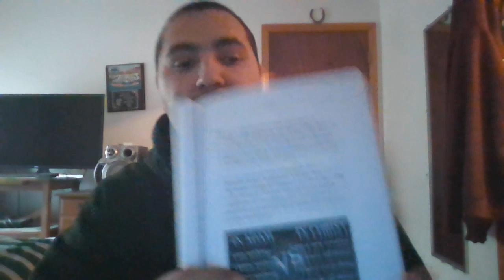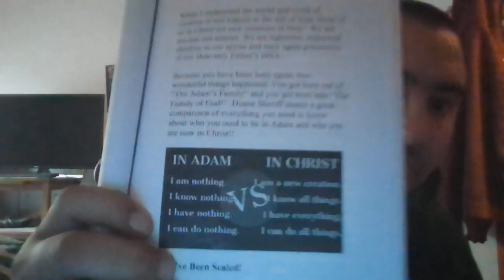Origins CH.3 Continued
ORIGINS A BOOK FROM MY CHURCH ITS A VERY GOOD BOOK BY STEVE EDEN